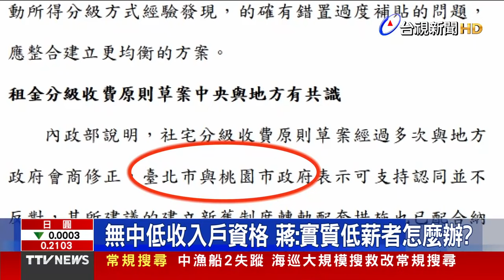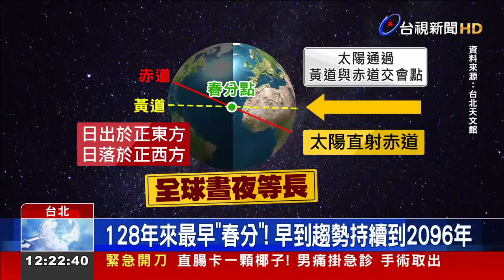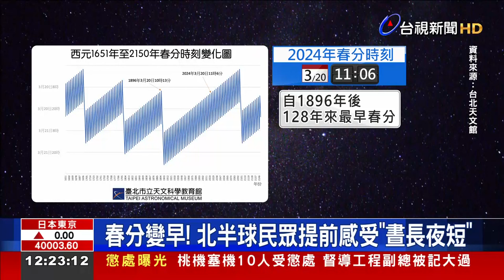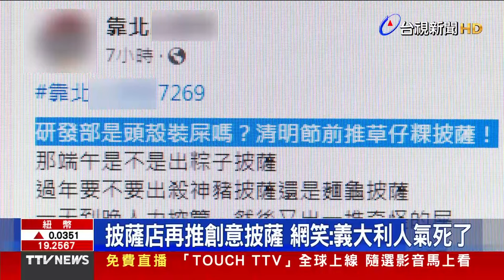男直腸卡椰子手術取出 登上英國醫學期刊【重點新聞】-20240320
(00:00)直腸卡一顆椰子！男痛掛急診 手術取出
(01:44)「社宅租金分級」中央大改革 改採身分別
(03:58)128年來最早「春分」！ 早到趨勢持續到2096年
(05:48)卡哇邦嘎！ 披薩店再推「草仔龜」披薩引熱議